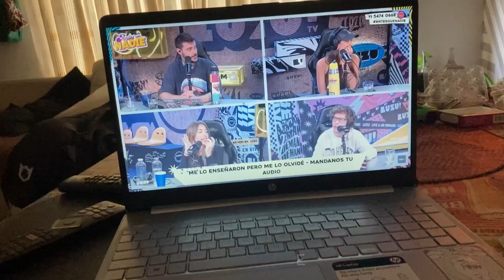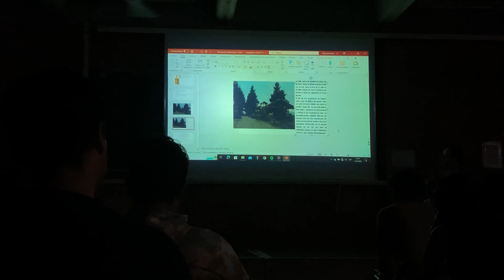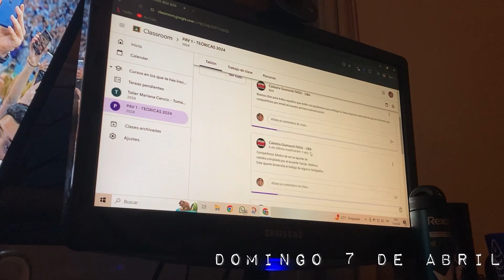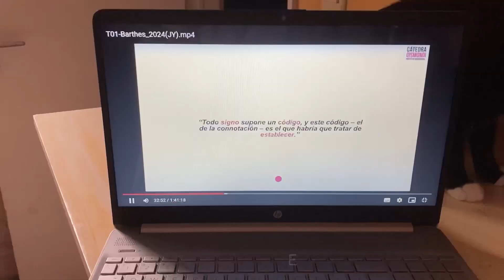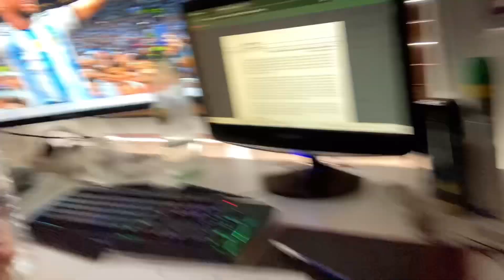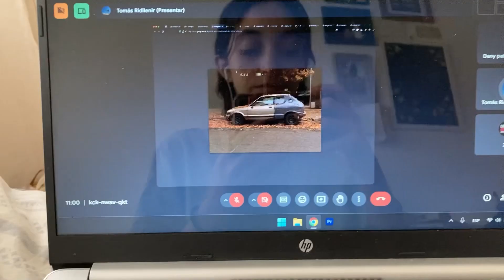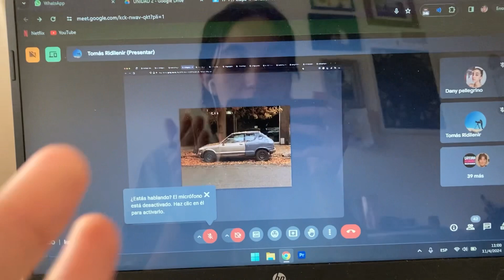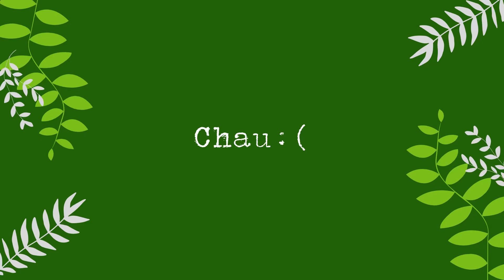LLANTO UNIVERSITARIO 🥲🎬📚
Músico: Xuxiao